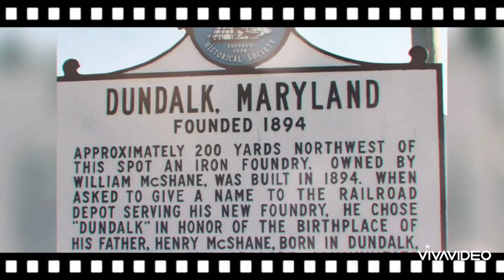A visit to Petsmart on Merritt Blvd.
Thanks Stephanie Schell and Petsmart for the best service.

We dedicated this video to Nicole forever in our hearts 💕and always our friend and the best groomer...